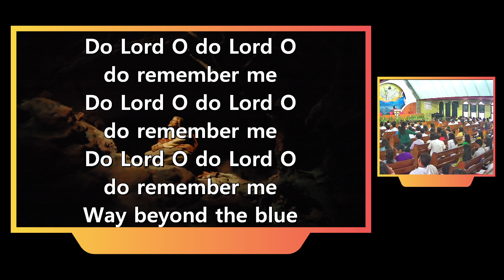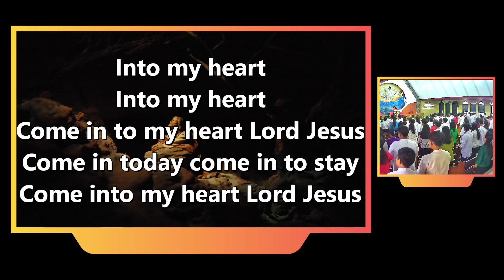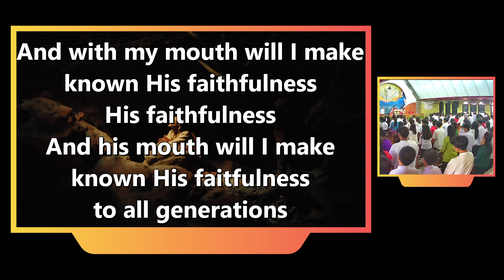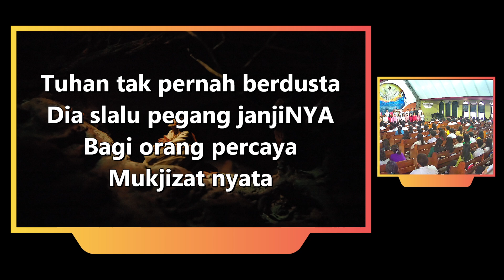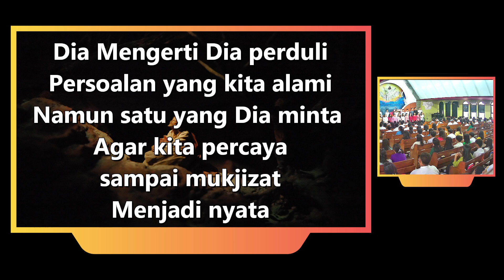SMP PERG. ADVENT XV || CHAPEL PAGI